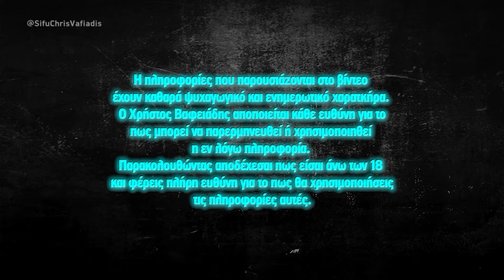Τρόμος και φόβος... συμμορίες ανηλίκων | Bullying | Επιθέσεις | Αυτοάμυνα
Βίντεο απάντηση στο σχόλιο του ιωαννης παπαιωαννου:
Εγώ πάντως ξεκίνησα..λόγω σοβαρού bullying που είχα υποστεί στο λύκειο που μια συμμορία που με είχε στοχοποίησει χωρίς λόγο..

My name is Chris Vafiadis. I teach martial arts for self-defense in Thessaloniki, Greece, specifically Wing Chun & Eskrima. I specialize in knife fighting, stick fighting and bare-knuckle dirty boxing (Pangamot). These are the systems I've found as optimal, after 47 years of training 13 systems, 6 black belts, dozens of street fights, ring fights, and 3 years of Bodyguard service for VIP protection.

If you want to protect yourself and your loved ones, become a better martial artist, a strong and confident individual and a certified fighter, you may want to subscribe to this channel.

Ονομάζομαι Χρήστος Βαφειάδης. Διδάσκω πολεμικές τέχνες για αυτοάμυνα δρόμου στη Θεσσαλονίκη, συγκεκριμένα Wing Chun και Eskrima. Εξειδικεύομαι σε χρήση μαχαιριού, ραβδιού, και βρώμικη πυγμαχία δρόμου (Pangamot). Αυτά είναι τα συστήματα που θεωρώ βέλτιστα, μετά από 47 χρόνια εξάσκησης σε 13 διαφορετικά ηδη, 6 μαύρες ζώνες, και δεκάδες συμπλοκές στο δρόμο, μάχες σε ρινγκ, καθώς και 3 χρόνια υπηρεσίας ως σωματοφύλακας για εξέχοντα πρόσωπα.

Αν θες να μπορείς να προστατεύεις τον εαυτό σου και τους αγαπημένους σου, να γίνεις καλύτερος στις πολεμικές τεχνες, πιο δυνατός, σίγουρος για τον εαυτό σου και σκληροτράχηλος, είναι ώρα να κάνεις εγγραφή στο κανάλι.

Αν θες να μάθεις από μένα ιδιεταίρως ή να έρθεις στη σχολή μας, μπορείς να επικοινωνήσεις μαζί μου μέσω: